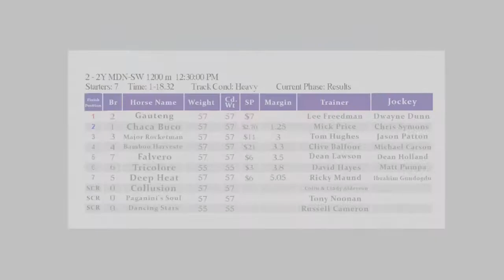Gauteng – Macau’s Iron Horse (CH)